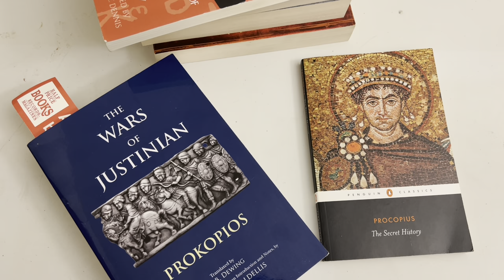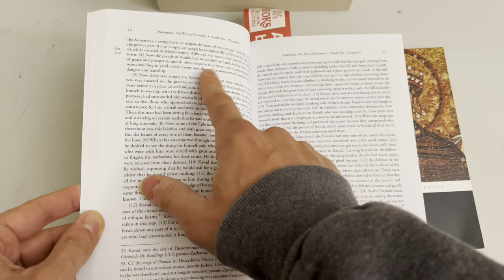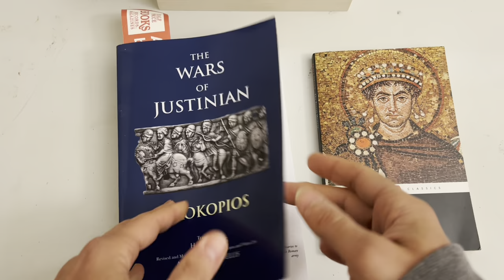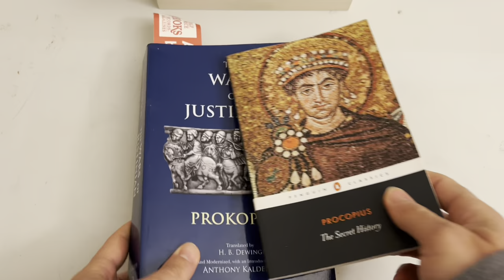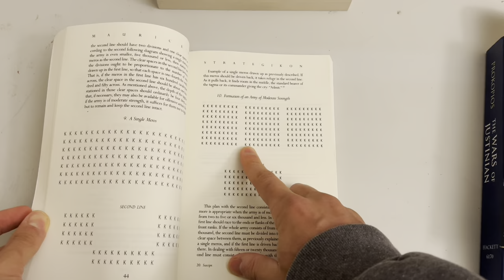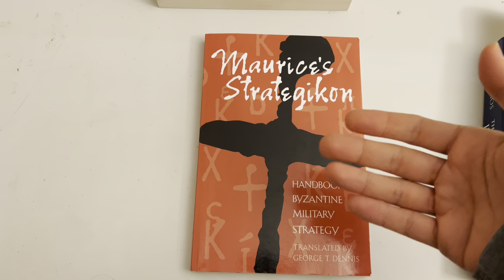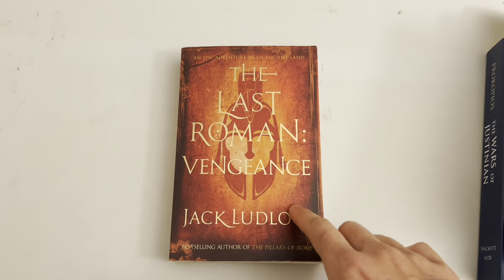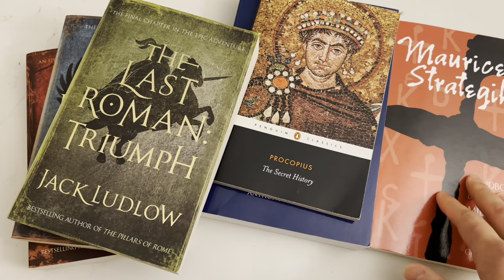The End of Antiquity - Reading Recommendations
For a metal album chronicling Belisarius' career, check out Judicator's "Let There Be Nothing"